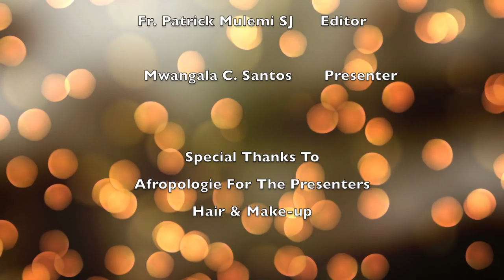Ignite with Mwangala - Featuring Brigadier General Joyce Puta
In this episode of Ignite, Mwangala speaks with Brigadier General Joyce Puta, the first female General in the Zambian Army.